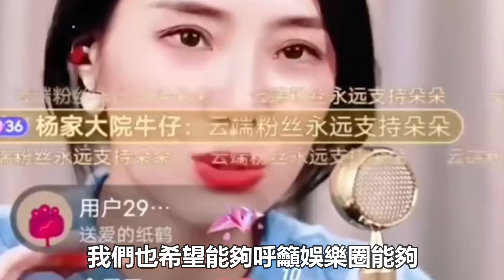不要臉！雲朵爲搶版權竟5次起訴刀郎？被罵怕後緊急出來回應，刀郎卻沈默不語狠狠打了她的臉！刀郎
不要臉！雲朵爲搶版權竟5次起訴刀郎？被罵怕後緊急出來回應，刀郎卻沈默不語狠狠打了她的臉！